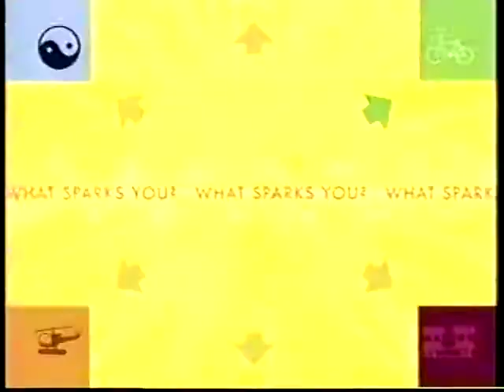June 18, 2004(1)